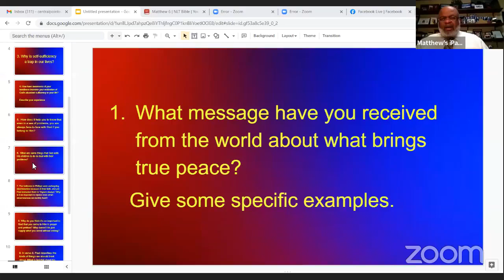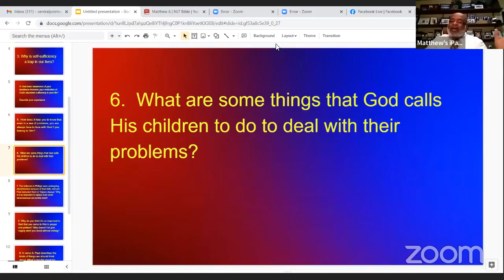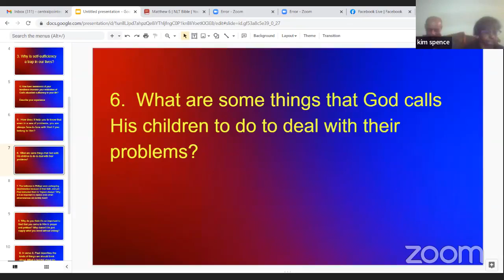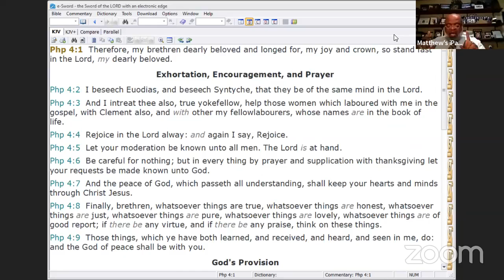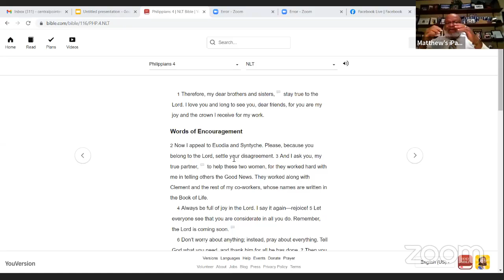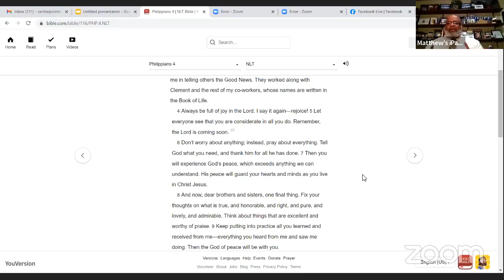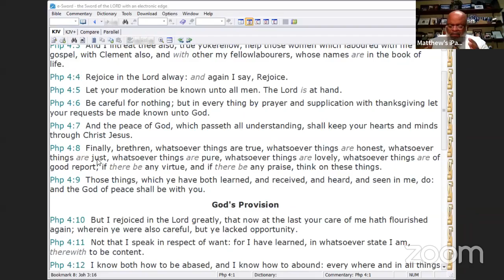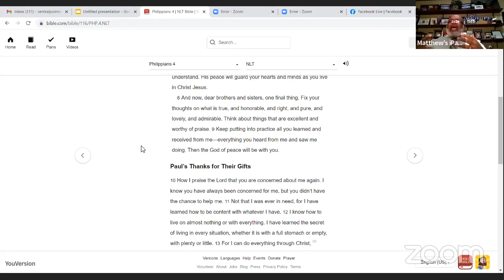CP Bible Class 1/12/22